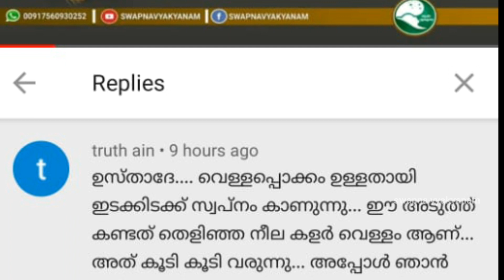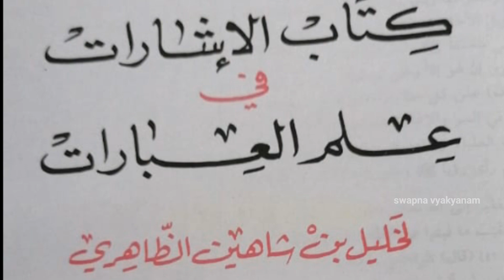Swapna vyakyanam | പ്രളയം സ്വപ്നം കണ്ടാൽ | Latest Islamic Speech | Muneer Aslami Usthad